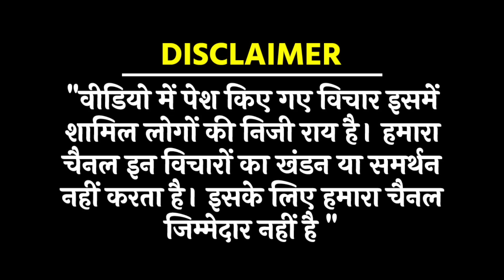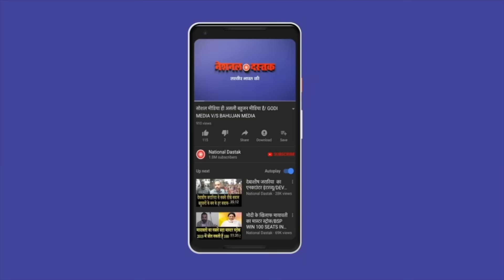अब EVM का क्या होगा, SC में केस/NAVEEN KUMAR NANDAN TALKS TO ADV PRAVEEN ON EVM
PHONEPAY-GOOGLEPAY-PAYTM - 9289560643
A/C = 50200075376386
IFSC = HDFC0000314